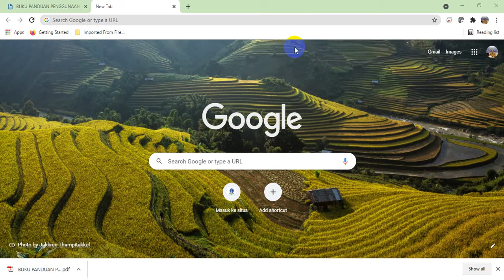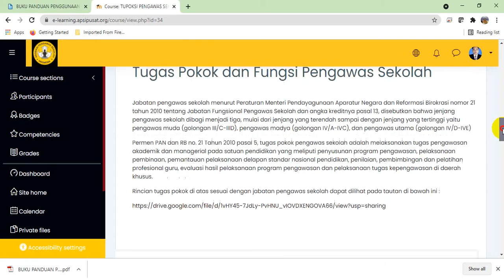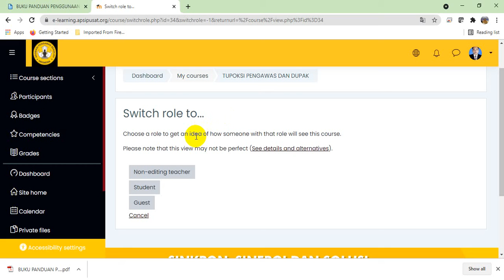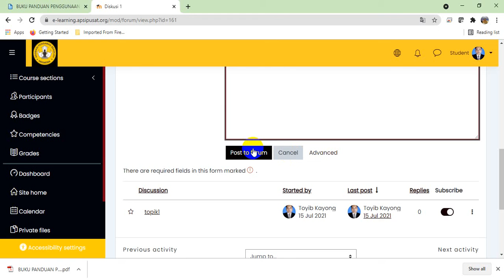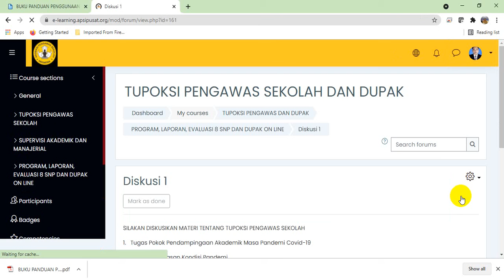MENGGANTI POSISI TEACHER KE STUDENT DALAM MOODLE